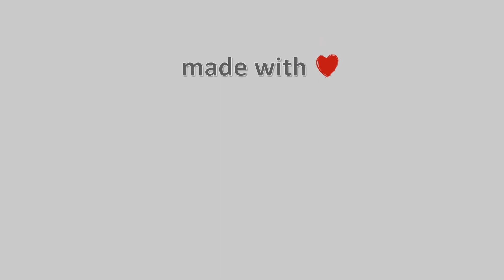10-Ιουλίου-2021, Κάμερα Αμαρίου - Ρέθυμνο Timelapse, Timelapses.gr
Κάμερα Αμαρίου - Ρέθυμνο.Ζωντανή εικόνα από το Πετροχώρι Ρεθύμνου του Δήμου Αμαρίου. Στο βάθος διακρίνονται οι νοτιοδυτικοί πρόποδες του Ψηλορείτη και το χωριό Φουρφουράς.Ιδιοκτησία: Meteology Team.Φιλοξενία: Πολιτιστικός Σύλλογος Πετροχωρίου - Δήμος Αμαρίου
Μουσική : Τhe Lonely Shepherd (Одинокий пастух) на гитаре